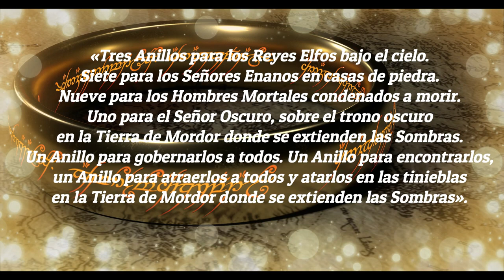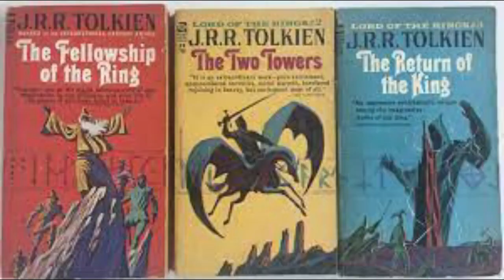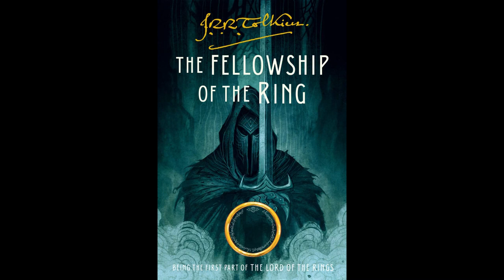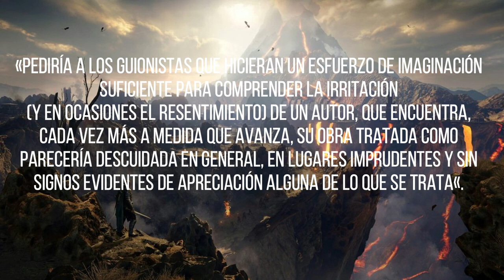EL SEÑOR DE LOS ANILLOS de JRR Tolkien ¿Cuál versión prefieres Libro y Películas?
¡Muchas gracias por estar aquí! ¡Besitos mágicos!

¡Aquí encontrarás sugerencias y opiniones de libros, películas, e idiomas.  audiolibros, asmr y lo que se nos ocurra!

Imágenes de Pinterest y algunas de Pixabay.